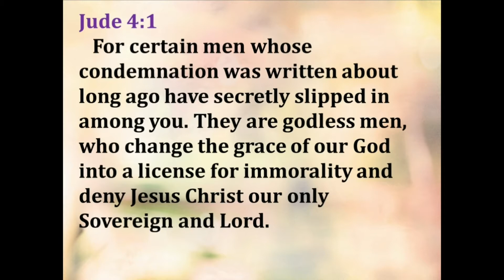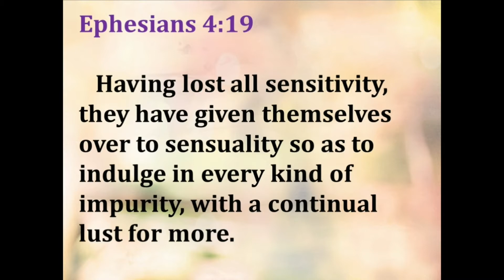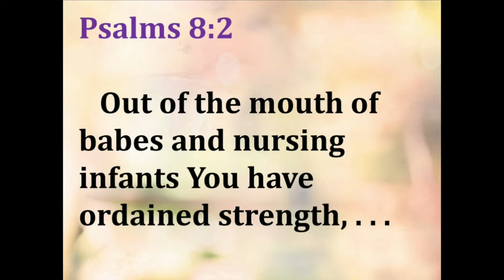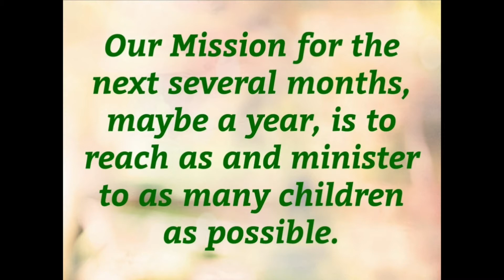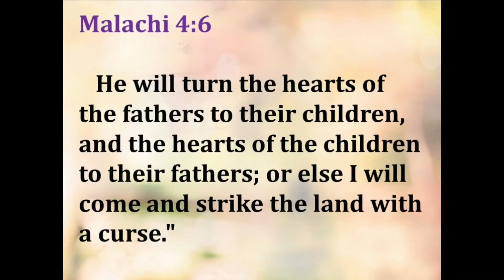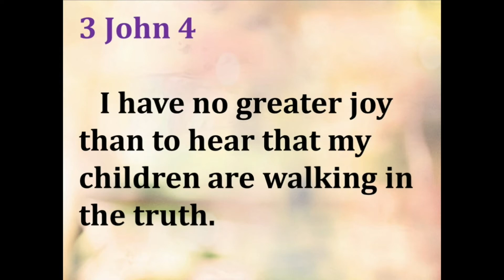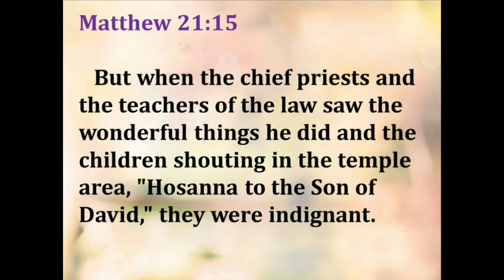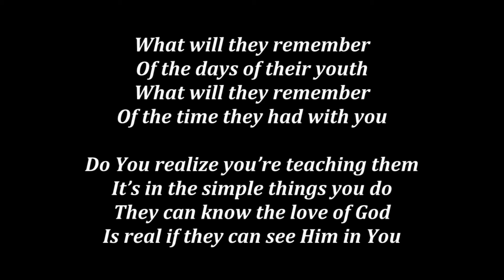Save the Children- Jerry Maston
Too many people also overlook the fact that we are responsible for the next generation.